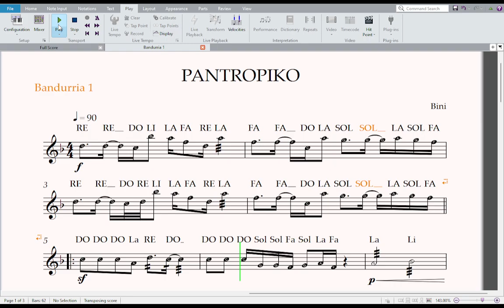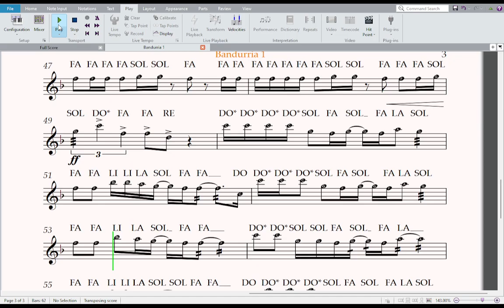Pantropiko Bandurria 1